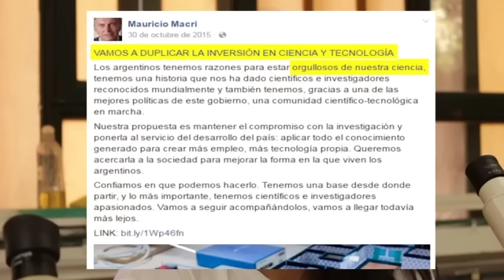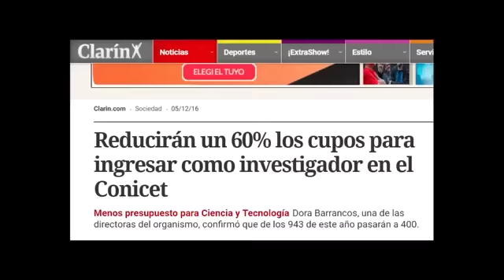Investigadores del CONICET contra el ajuste